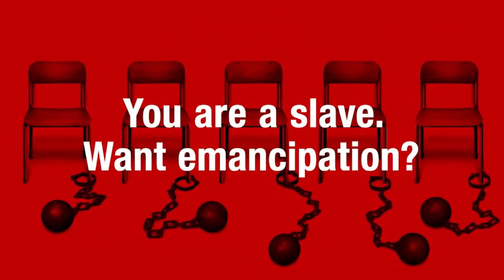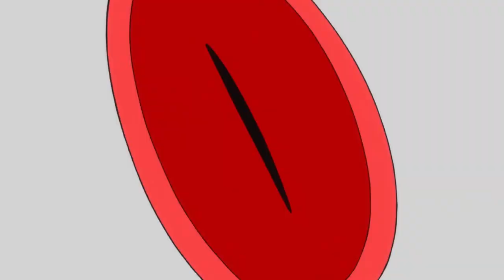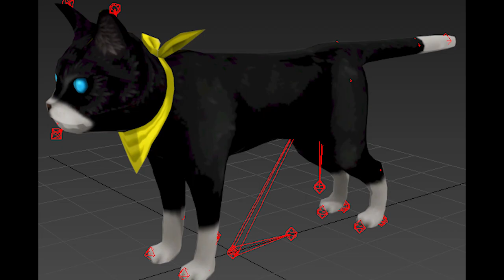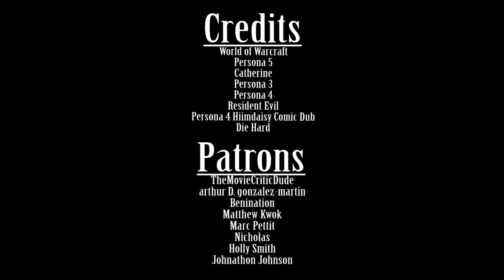Media Hunter - Persona 5 Review Part 1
Decided to get the big game review out of the way. And what better game to cover than one with as much marketing as Persona 4?